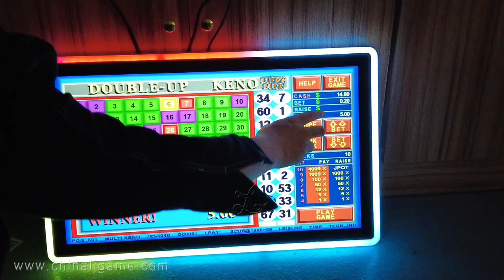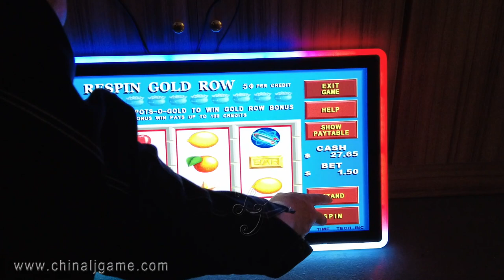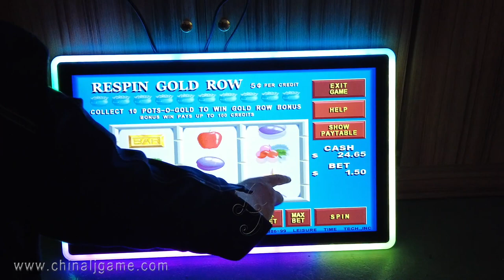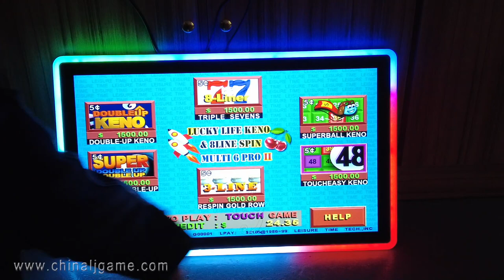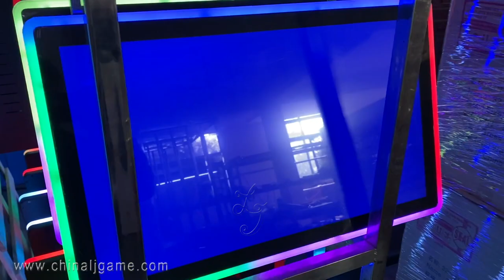Keno Slot Game Pcb Boards For Slot Games Boards For Sale